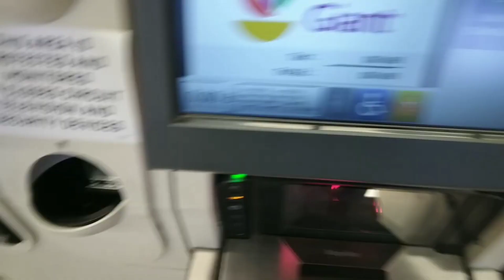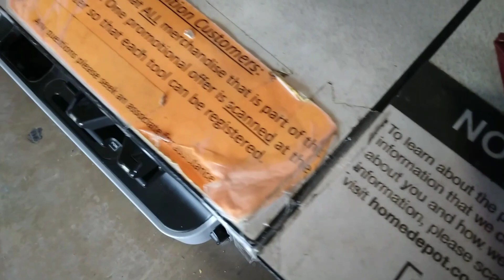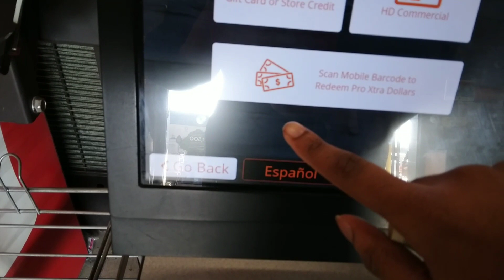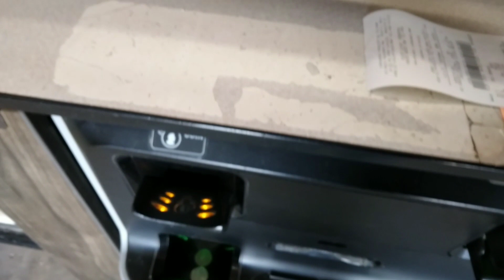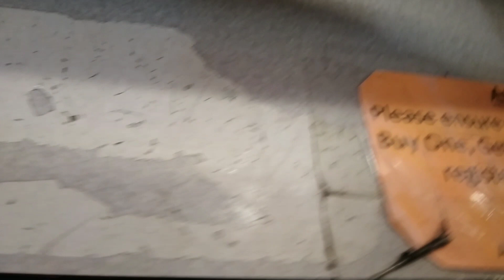Mitchell Partycenter's Self Checkout Demo At The Home Depot In Oxon Hill, MD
Dell/NCR Self Checkout At The Home Depot In Oxon Hill, MD